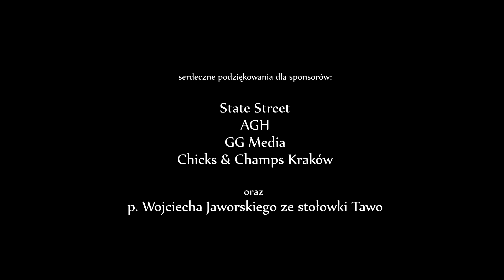I Międzynarodowy turniej o Puchar Rektora AGH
Skrót z zawodów